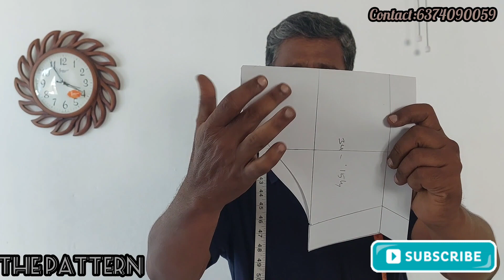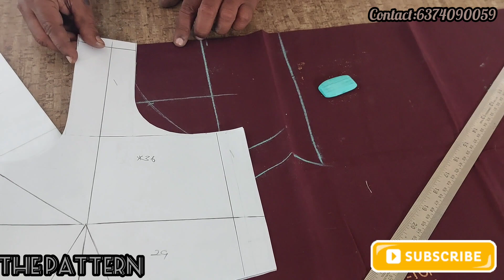கை வெட்டுவது சரியா தவறா ஷோல்டர் இறங்கும் காரணம்?| The Pattern | Anwer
Hope this video would help you lot.

Link for